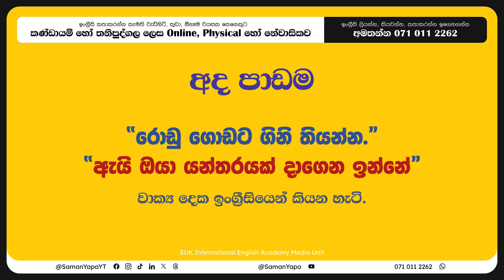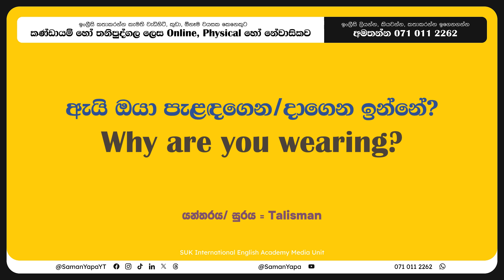"කුණු ගොඩට ගිනි තියන්න!"| Spoken English in Sinhala | SUK International English Academy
එදිනෙදා අවශ්‍ය වන සරල වාක්‍ය දෙකක් මේ පාඩමෙන්!

Saman Yapa
~ Ex. Writer of the General English Educational Magazine (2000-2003)
~ Ex. Senior Lecturer of JMC & CBS - Kurunegala (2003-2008)
~ Managing Director of SUK International English Academy (2005-Present)

Spoken English , English Grammar සහ ඉංග්‍රීසි භාශාව හා සම්බන්ද දැනුම ඔබවෙත ගෙන ඒම මෙම නාලිකාවේ ප්‍රධාන අරමුණයි!

⚡ ඉංග්‍රීසි ඉගෙනගන්න කැමති ඔයාලට පුලුවන් මගේ පන්ති වලට කණ්ඩායම් (Group) හෝ තනි තනිව (Individual) සම්බන්ද වෙන්න මේ ක්‍රම 3ට,
👉 Online (මාර්ගගත ක්‍රමයට Zoom හෝ WhatsApp මගින්)
👉 On-site/Physical (පන්තියට පැමිණ)
👉 Residential (නේවාසිකව, කෑම බීම සමග)

⚠️ මගේ පන්ති වල විශේෂත්වය වෙන්නේ ඔයාගේ දැනුම මට්ටම අනුව ඔයාටම ගැලපෙන විදියට අපි ඔයාට පාඩම් සකස් කරල දෙනවා. ලියන්න, කියවන්න සහ කතා කරන්නත් හරියටම උගන්වන්න මම සහතික වෙනවා!

👥 ඕනෑම කෙනෙකුට කිසිදු වයස් භේදයකින් තොරව පන්ති සදහා සහභාගී වෙන්න පුලුවන්.
🔘 2 වසරේ සිට 11 වසර(O/L) දක්වා සිසුන්ට
🔘 A/L සිසුන්ට(General English)
🔘 විශ්වවිද්‍යාල සිසුන්ට
🔘 රැකියාවන්හි නිරතවන්නන්ට
🔘 විදෙස් ගතවන්නන්ට
🔘 සහ ඕනෑම කෙනෙක්ට මම පන්ති පවත්වනවා

✅ පන්ති ගැන තොරතුරු දැනගන්න, වේලාවන් වෙන් කරගන්න, මේ Mobile no. එකට call එකක් හෝ WhatsApp message එකක් දාන්න.

⚡ එහෙම නැතිනම් ඔයාලට බලන්න පාඩම් ගොඩක් මම මගේ Social Media වල දානවා, ඔයාලට පුලුවන් ඒ video බලලත් ගොඩක් දේවල් ඉගෙනගන්න.